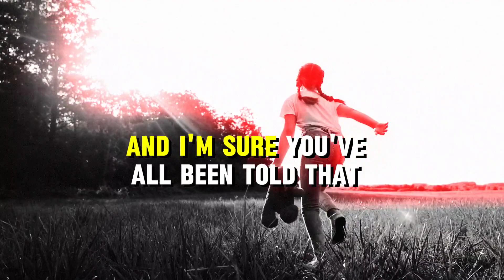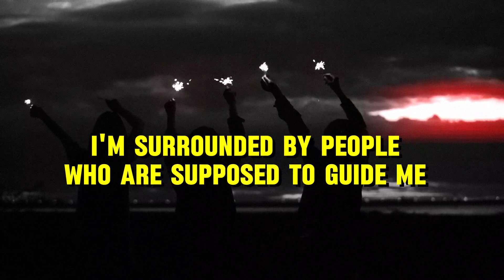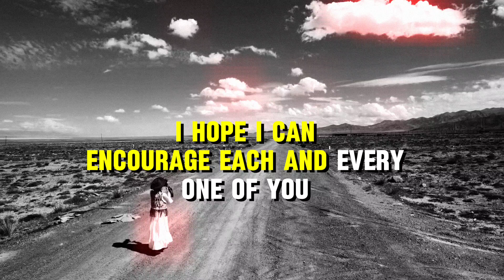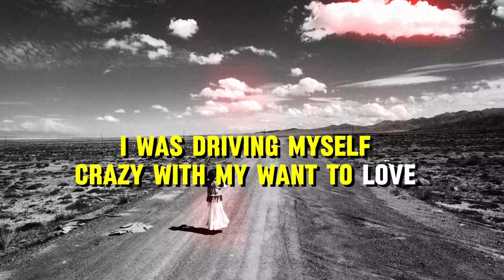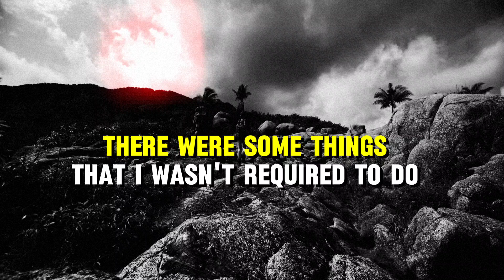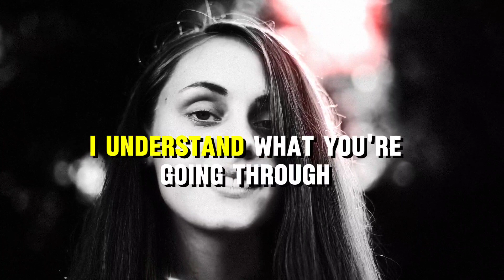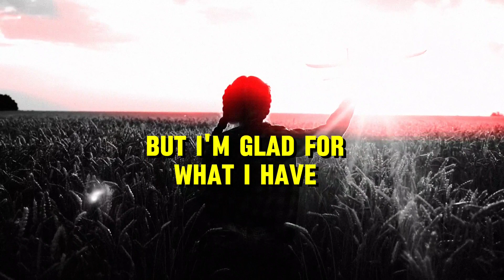Selena Gomez's Heartfelt Speech For Everyone Who tries to Change Themselves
Team Fearless Motivational
Motivational Video
Motivational Speech
Motivational quotes
Motivational Thoughts
Motivational Stories
Motivational Video Short
Quotes
Quotes Channel
Quotes on life
Quotes God
Quotes Motivation
Quotes Motivation for success
Quotes to Study Hard
Quotes Status
Inspirational Stories
Inspirational Video
Inspirational Short Video
Inspirational Quotes for students
Inspirational Speeches
Inspirational Music
Inspirational music Never Give Up
Alpha Life
Selena Gomez
Selena Gomez Speech
Justin Bieber Selena Gomez